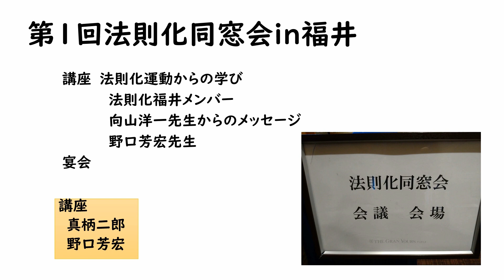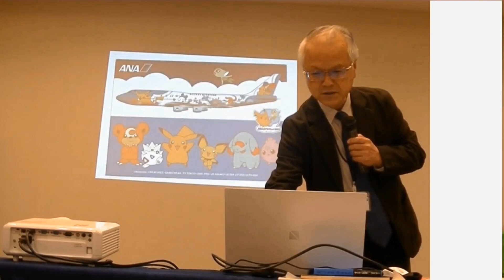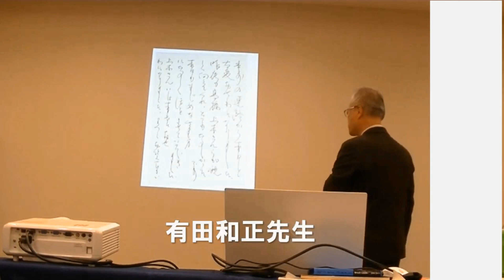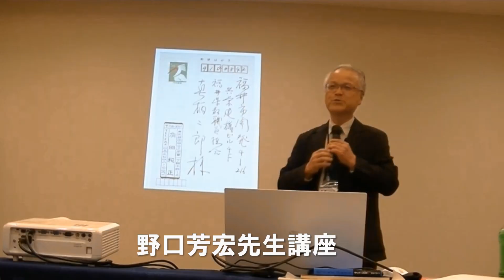野口芳宏先生と法則化同窓会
国語の授業名人野口芳宏先生との同窓会の様子をお伝えします。